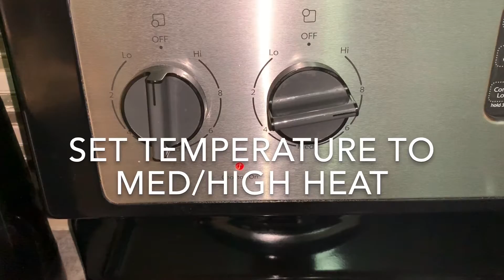Chewy Salted Caramels - Cannabutter Recipe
NOTHING FOR SALE 18/21+ Adult information and Entertainment
This channel is and it’s content are intended for adult users under Bill C-45. I do not condone any illegal activities or encourage use and this video was filmed for educational and documentary purposes only.

This is a complete recipe and tutorial on how to make Chewy Salted Caramels using Cannabutter.

Recipe

1/2 Cup Cannabutter

1/2 Cup Packed Brown Sugar

1 Cup Granulated (white) Sugar

1/2 Cup Evaporated Milk

1 Cup Heavy Whipping Cream

1/2 Cup Corn Syrup

1 Teaspoon Vanilla Extract

Sea Salt

Most of the ingredients can be found at your local grocery store

Utensils
3 or 4 quart stainless steel pot
Candy Thermometer
Candy molds
Funnel

Packaging
Candy treat bags and twist ties

The Candy Thermometer, Candy Molds, Funnel, and Candy Treat Bags
were all purchased at Micheals Arts and Craft Store here in Canada. 🇨🇦